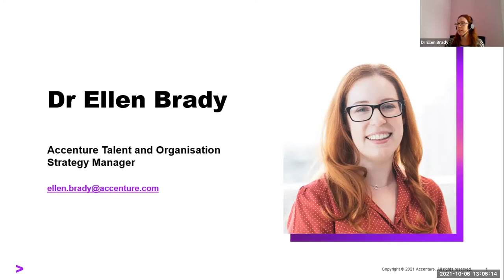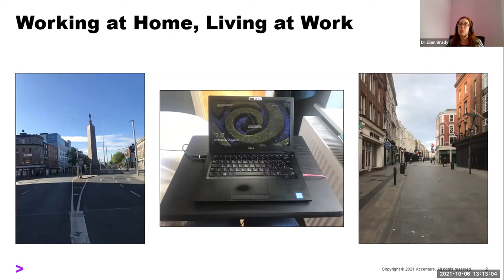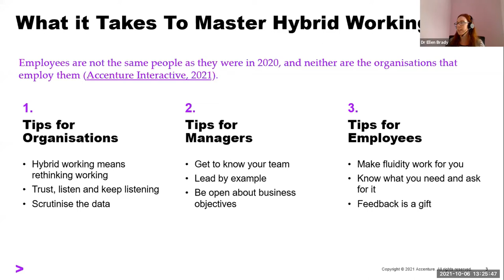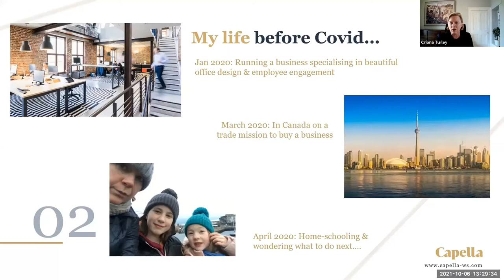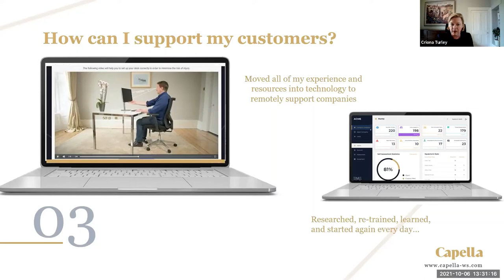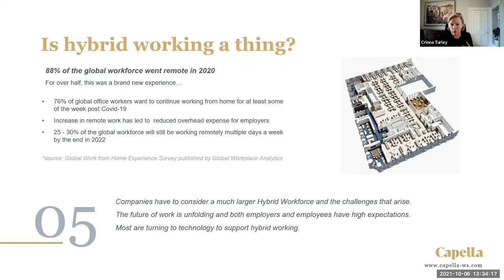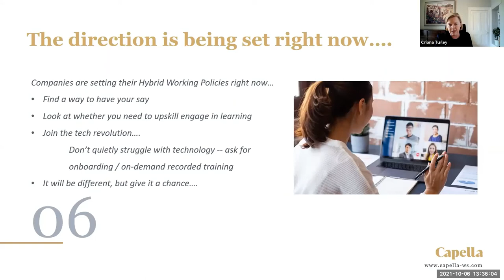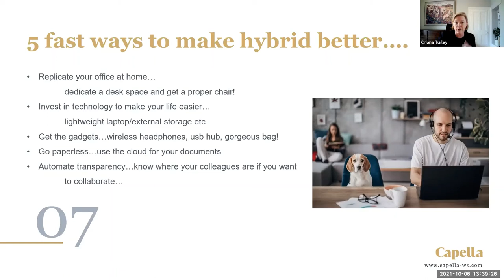What it Takes to excel in the hybrid workplace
Our working lives post-pandemic are shaping up to look very different than they did 18 months ago. The WFH experience was a necessity for a time and it will have a lasting impact on the way we work.

Learn from UCD alumnae Criona Turley, CEO at Capella Workplace Solutions, and Dr Ellen Brady, Talent and Organisation Strategy Manager at Accenture as they share insights on:

– Resetting habits for the future of work
– What to expect from employers during this transition
– How to navigate career changes, progression & promotions

This valuable conversation offers expert advice and suggestions on how to achieve the healthy blend between the 'office office' and your home office while aspiring to hit professional goals in this ever changing environment.

Join the What It Takes Resource Hub on the UCD Alumni Network